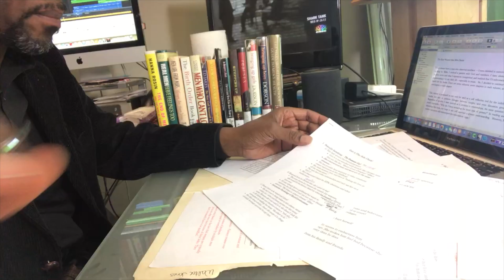Thats Ms. Sugar Mama to You: Lola Chapter 3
Today on The Sir Walter Jones Show we are on Chapter THREE of my new book, volume 2... Lola, Lady of Sorrow - "The Side Check"!

Join the The Sir Walter Jones Show

We are a Christian Talk show located in the historically rich African American community of Bronzeville, Chicago